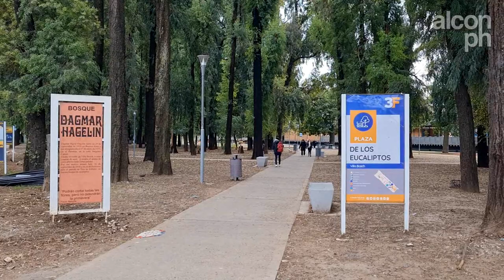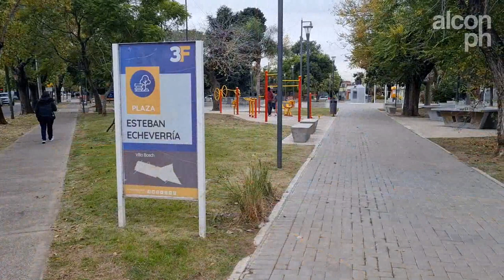Visitamos VILLA BOSCH - Prov. de Bs.As.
Hola!, como estan todos, soy alcon.ph y en este video visitamos la localidad de Villa Bosch, ubicado en el partido de Tres de Febrero, Prov. de Bs.As.